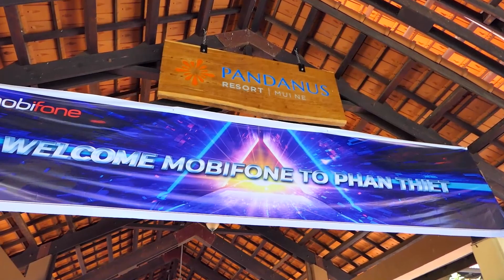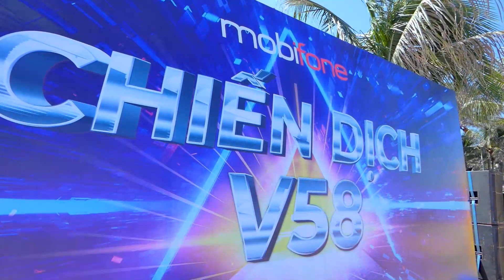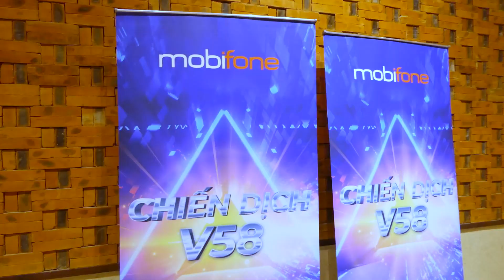Team Building Tại Pandanus Resort - Phan Thiết có gì vui ?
Bắt đầu hoạt động năm 2004, Pandanus Resort, Mũi Né, Phan Thiết tạo cho mình sự khác biệt hoàn toàn, nhưng không như phần lớn các resort nhỏ ở Phan Thiết, khách lưu trú Pandanus Resort sẽ cảm nhận được tự do, thanh bình nhờ vào không gian lớn và nhiều khoảng xanh.
Một bức tranh hoàn mỹ của nghệ thuật kiến trúc và xây dựng. Ngay cạnh bãi biển là hồ bơi rộng lớn, được bao bọc bởi hàng dừa xanh mượt. Xung quanh các ngôi nhà, biệt thự là khu vườn nhiệt đới với nhiều loài thảo mộc đặc trưng của khu vực. Văn hóa cổ Champa cũng được thể hiện trong hầu hết các kiến trúc xây dựng nơi đây, từ các ngôi nhà cho đến khu vực tiền sảnh. Khách check in sẽ được thưởng thức âm nhạc Champa độc đáo do chính ban nhạc Champa địa phương trình diễn.
Play Dead
Ruthless